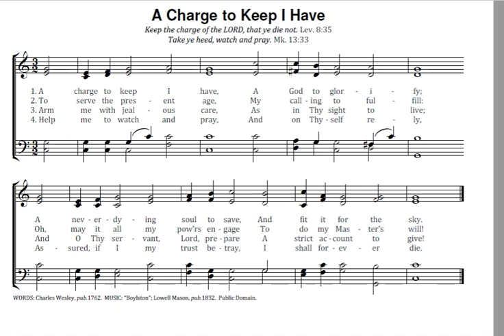A Charge to Keep I Have Key C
This song is in the Public Domain. Sheet Music, lyrics, meta data and midi files can be downloaded